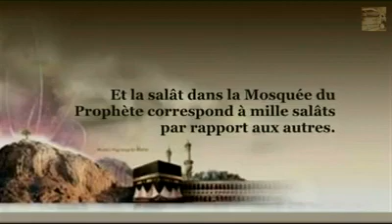La Mecque ou Medine ? Cheikh Salah Al Fawzan